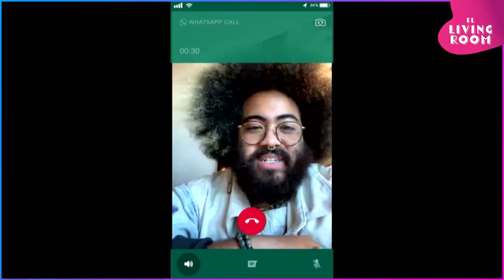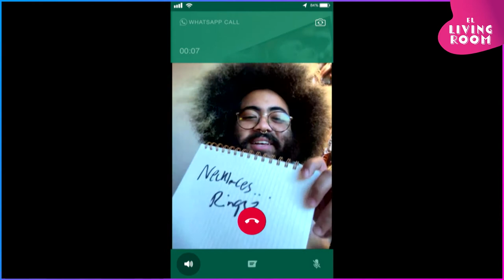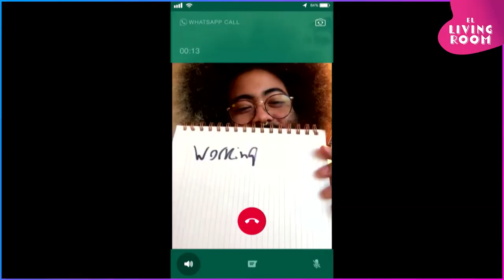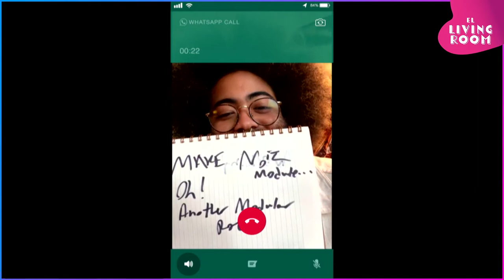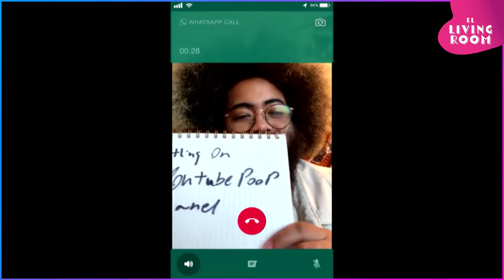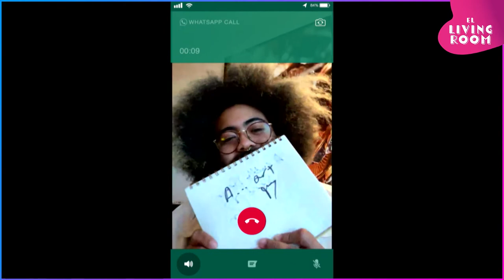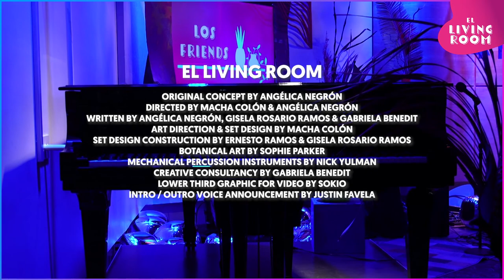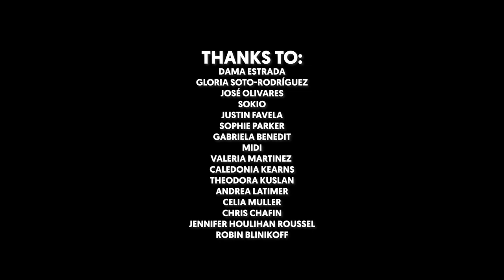El Living Room: Los Friends with Angélica Negrón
On this evening’s episode, artist-in-residence Angélica Negrón sits with her friends—both real and imaginary—to talk empathy, loneliness, communication, and community. Synth enchanter & composer Phong Tran comes over for a live electronics set inspired by internet friends, while his bestie & MEDIAQUEER bandmate (also composer, violinist & interdisciplinary angel) Darian Donovan Thomas joins the fun via El Wassap. Also stopping by is our new friend and musical comedian Dylan Adler, who was this close to being cast in Mulan as the emperor’s gay advisor/BFF. Wrapping up with a daily dose of self-care, the mystical Mela Pabón offers a guided meditation infused with the kind of blunt realtalk that not even our closest friends would dare share. Featuring a special appearance by Angélica’s very own furry best friend, Midi.

Stay up to date with upcoming events at The Greene Space by signing up for our newsletter:

The Greene Space is funded by you. Make a monthly donation of $10 or more to support us and all the programs and podcasts you love from WNYC, WQXR, Gothamist and more!